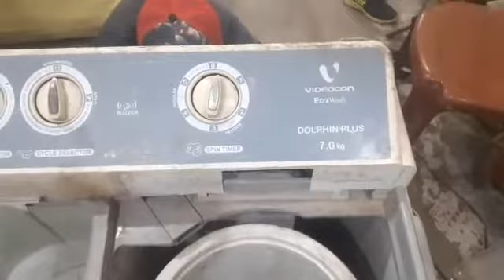How to change washing machine capacitor? Youtube · Ravi ac technician 10 April 2022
What is the function of a capacitor in a washing machine?
What type of capacitor is used in washing machine?
How do you test a washing machine starting capacitor?
How do you install a capacitor on a washing machine?

hello guys ham es video me jankari denge ki lg ka washing machine me capacitor ka connection kase kare